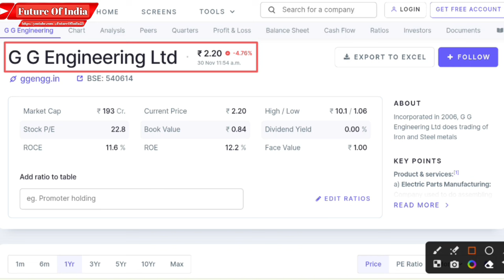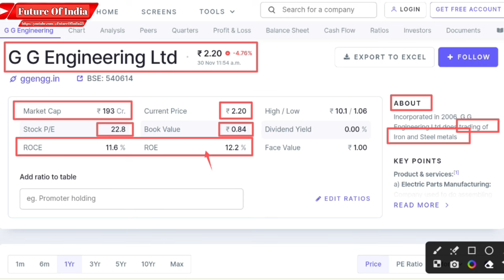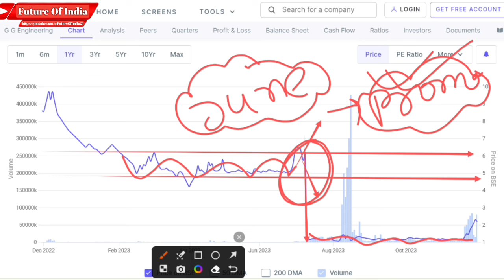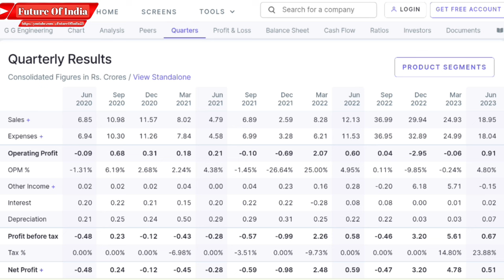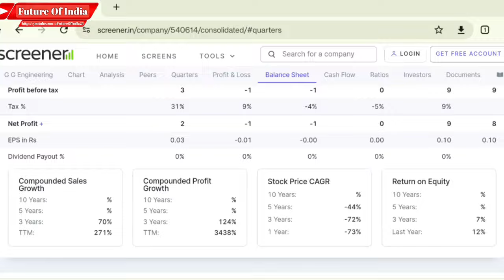gg engineering share latest news || gg engineering share Analysis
In this video you will know about GG Engineering Share latest news and updates .

Gg engineering ltd
Gg engineering share ltd latest news

Hash Tags -

Please Note:-